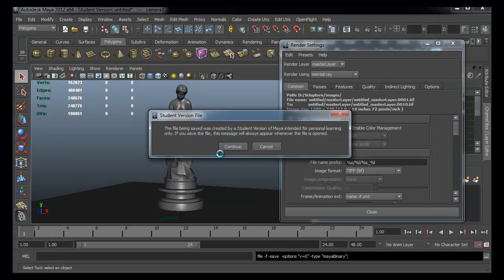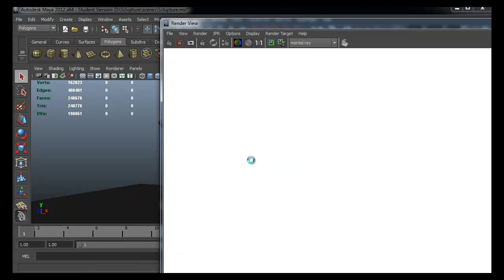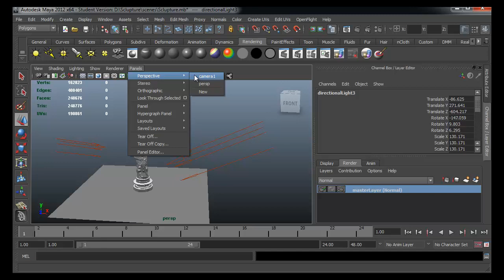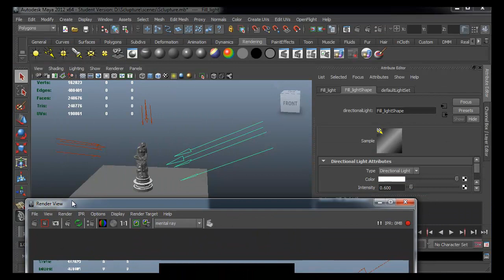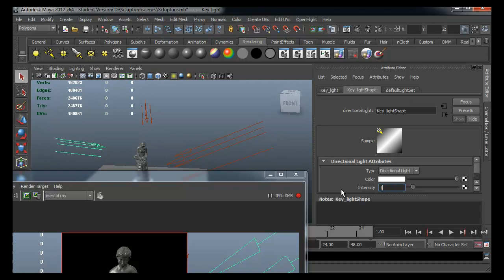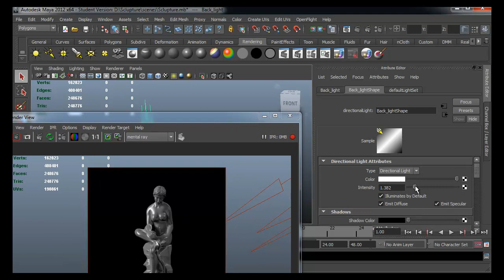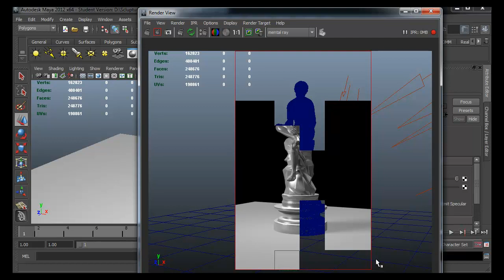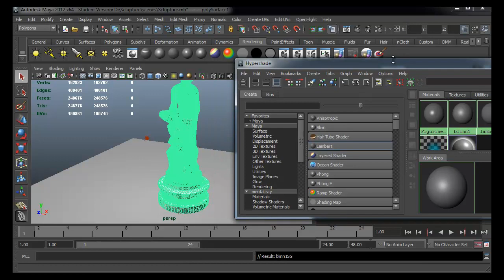MESISE.COM - สอนมายา จัดแสง 1/7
สวัสดีครับวันนี้ผมนิติคุณ ยุกตะนันท์มาพร้อมกับพี่วิทย์ มาสอนการจัดแสงด้วย Mental rays แบบหลากหลายวิธีพร้อมกับน้องๆ ที่มีคำถามมากมาย ถ้าใครที่ตั้งใจฟังผมเชื่อว่าจะได้ประโยชน์มาก ๆ อาจจะมีนอกเรื่องบ้างเล็กน้อยก็ต้องเข้าใจครับว่า เราไม่ได้อัดคลิปวีดีโอเพื่อที่จะเอามาขาย แต่เป็นคลิปที่เราเอามาแจกเพื่อแบ่งปันความรู้ ฮ่ะ ๆ

ใครสงสัยเรื่องจัดแสงยังไงที่ในคลิปนี้ไม่ได้สอนให้่ไปถามในแฟนเพจ mesise นะครับ และท้ายที่สุดนี้ผมต้องขออภันที่คลิปต้องอัดแยก ๆเป็นหลาย ๆ ไฟล์เพราะ youtube ของผมมันไม่สามารถอัพโหลดคลิปยาว ๆ ได้เหมือนเดิม ผมรู้สึกเซ็งมาก ๆ เลยครับ ถ้าใครมีืทางออกบอกผมด้วยนะครับ